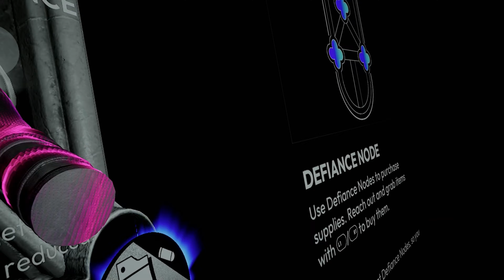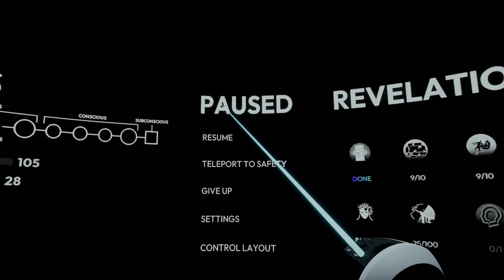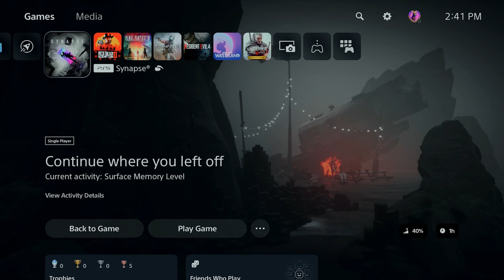I Like This Weapon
Synapse for PlayStation VR2 transports players into a dystopian future where advanced neural interfaces allow for unprecedented interaction with virtual environments. The game unfolds as players navigate a labyrinthine cityscape filled with mysteries and dangers, all while delving deeper into the complexities of human consciousness and artificial intelligence.
Episode 06

At its core, Synapse challenges players to question the boundaries between reality and virtuality. Through the PlayStation VR2's state-of-the-art headset and controllers, every movement and decision feels tangible and consequential, enhancing the sense of immersion and urgency. Whether navigating through towering skyscrapers or engaging in heart-pounding combat sequences, players are continually drawn into a narrative that blurs the lines between the physical and digital worlds.

Beyond its technical prowess, Synapse captivates with its thought-provoking storyline and richly detailed environments. As players uncover the truth behind the city's enigmatic AI systems and their impact on society, they are confronted with moral dilemmas and philosophical questions that resonate long after the game ends. With stunning visuals, intuitive gameplay mechanics, and a compelling narrative, Synapse exemplifies the potential of virtual reality to redefine gaming and storytelling, offering an unforgettable experience for PlayStation VR2 enthusiasts and newcomers alike.

Captured With Custom NZXT PC
Ryzen 5800x
32GB DDR4 3200
RTX 3070
Elgato 4k Pro MK.2 Internal Capture Card
Antlion Mod Mic Wireless
4k 60Htz HDR10 Source Video